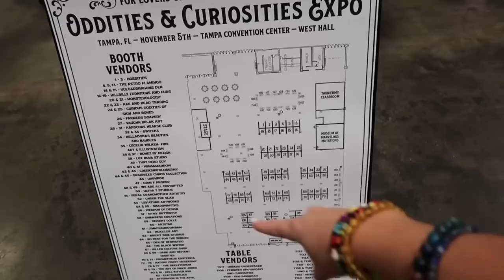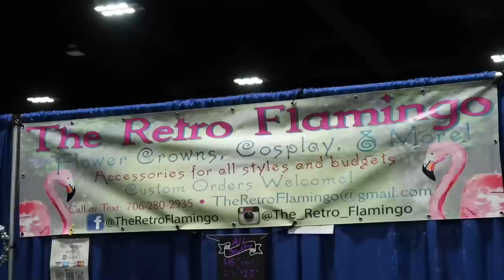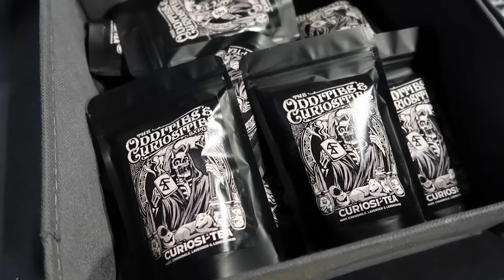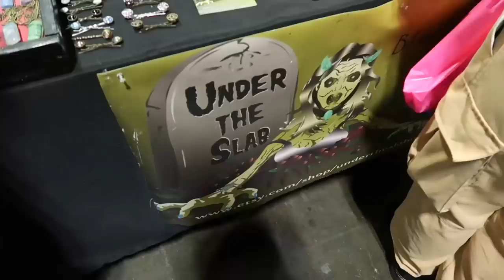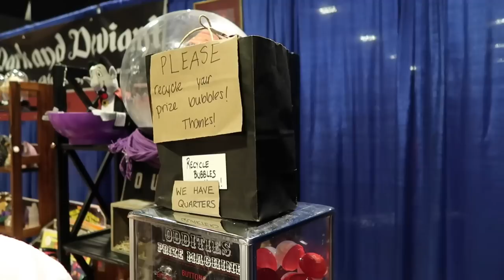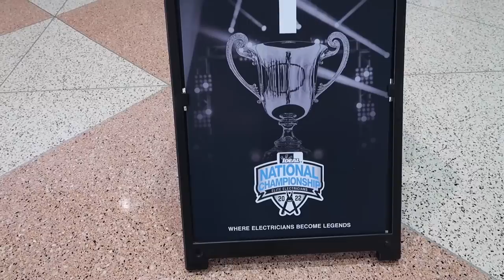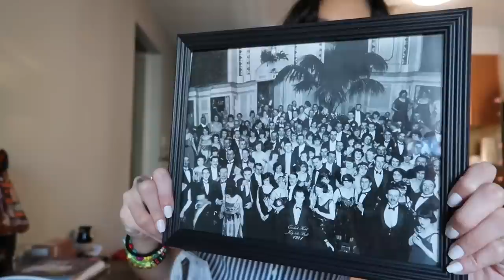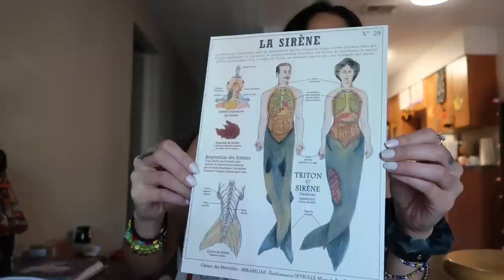The Oddities & Curiosities Expo! SO Much TAXIDERMY!!! + Opening a Creepy Oddities Mystery Box!!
I went to The Oddities & Curiosities Expo in Tampa, FL! So much Taxidermy, bones, and other weird stuff! I also purchased a mystery box & was quite surprised with what I got!!! I hope you all enjoy!

Mark, Mikehamtfan, Shawn, William, Greg, LeeAnne, Grumpy David in FL, Lancelot, Tina, Bridget

Jerry & Tami, Lance, Denis, Paula, Ryan, Grumpy247, anonymous, Sarah, Michael, Bullwinkle, Greg